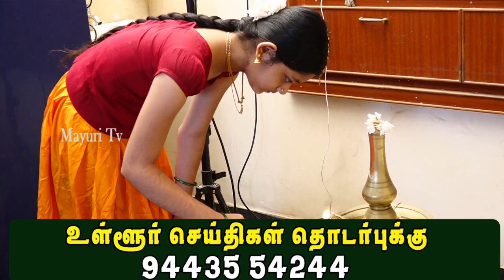பாளை ஆயிரத்தம்மன் கோவில் தெருவில் உள்ள 1 வீட்டில் வைக்கப்பட்ட கொலுவை பார்க்கலாமா | TAMIL | MAYURI TV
பாளையங்கோட்டை ஆயிரத்தம்மன் கோவில் தெருவில் உள்ள வீட்டில் வைக்கப்பட்ட கொலுவை பார்க்கலாமா